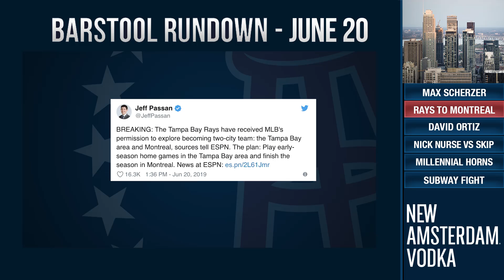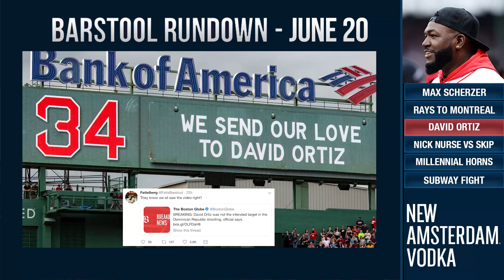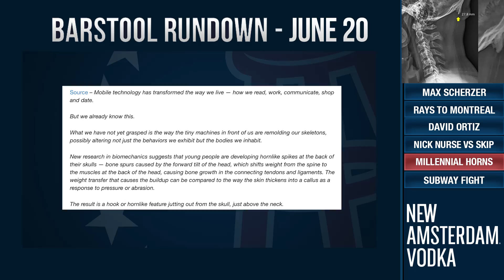The Tampa Bay Rays of Montreal??? - June 20, 2019 - Barstool Rundown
On today’s Barstool Rundown, KFC, Feits, and Coley discuss Max Scherzer pitching through a self inflicted broken nose, The Tampa Bay Rays possibly splitting their home games with the city of Montreal, David Ortiz not being the intended target of the gunman who recently shot him, Nick Nurse signing a sign that read “Skip (Bayless) is a B***h” , Millennials growing horns because of their addiction to technology, and a subway fight.